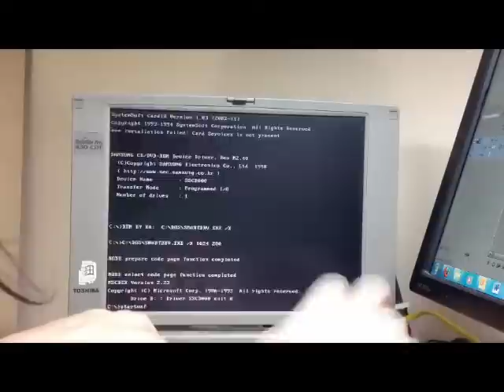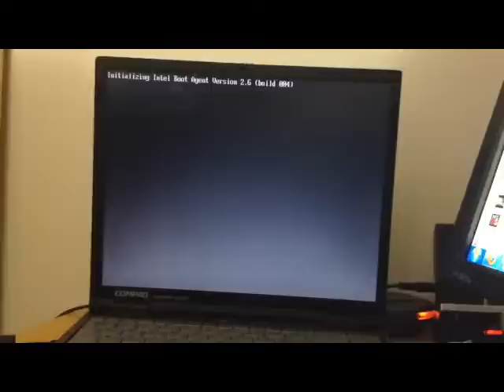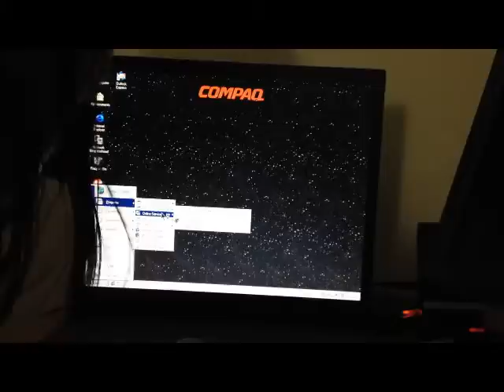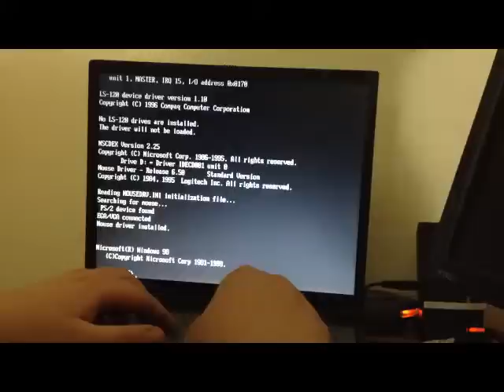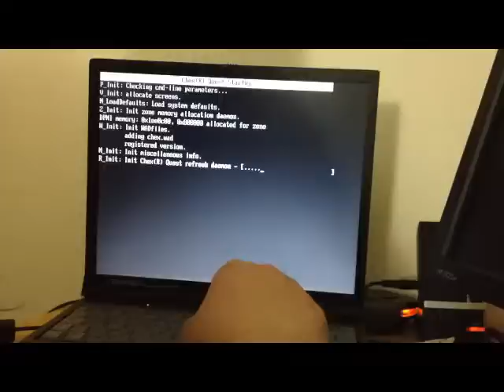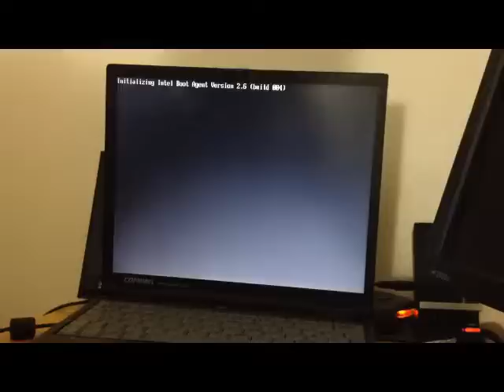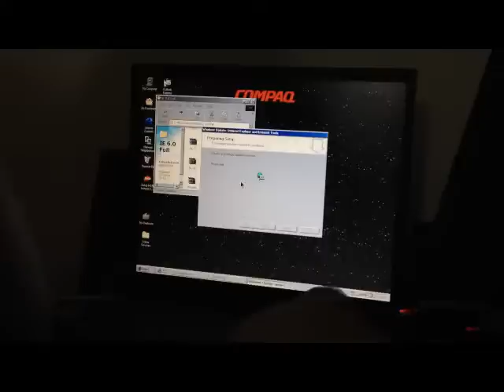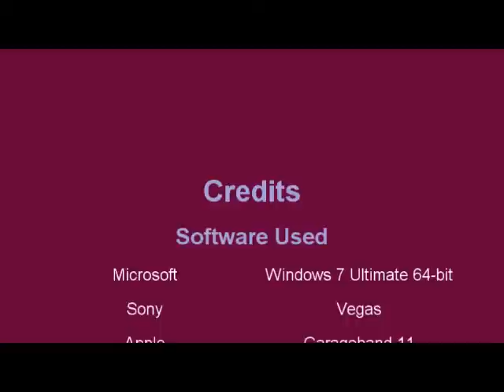Compaq Armada M300 Unboxing and first power on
Unboxing a Compaq Armada M300 and take it for a wee spin (of the hard disk drive)